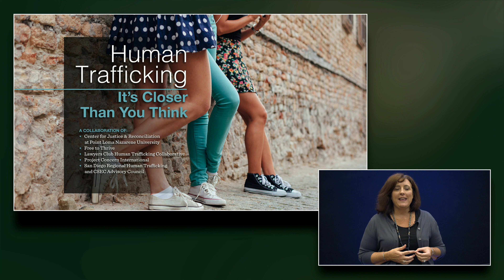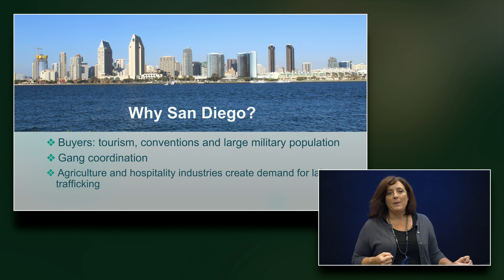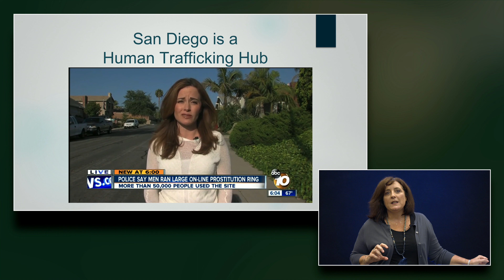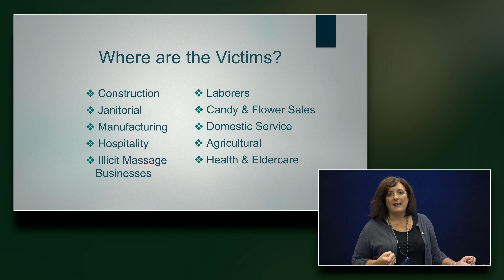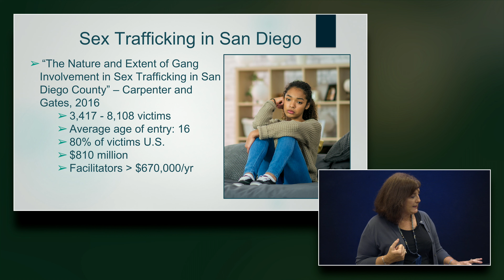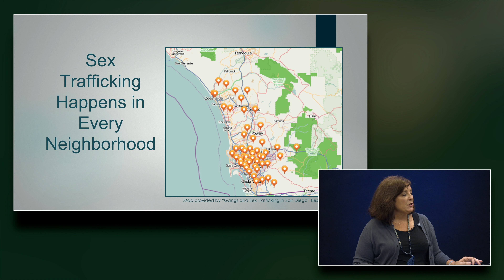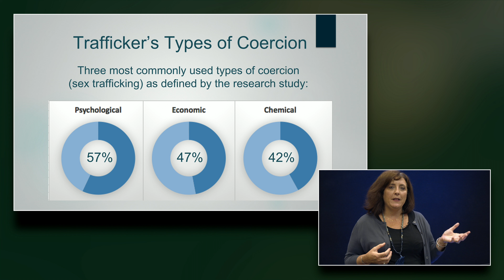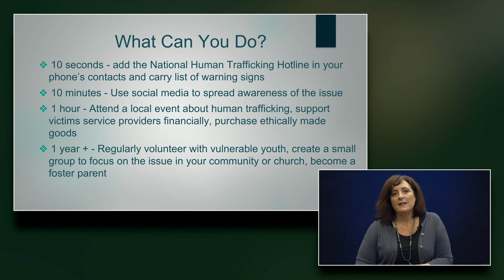Human Trafficking 101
Kim Berry Jones, Director of the Center for Justice & Reconciliation
presents Human Trafficking 101

Not in San Diego? Watch the Office for Victim of Crimes' online training for Human Trafficking under the "Crimes" category